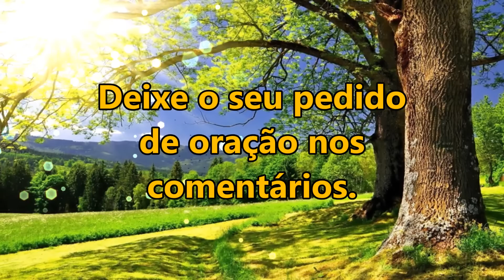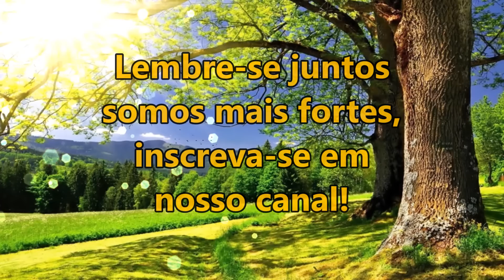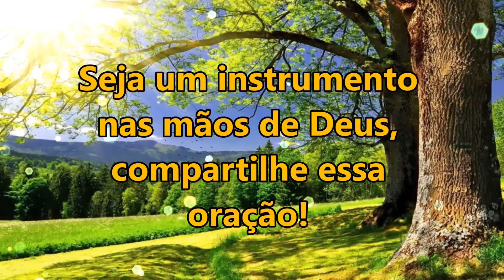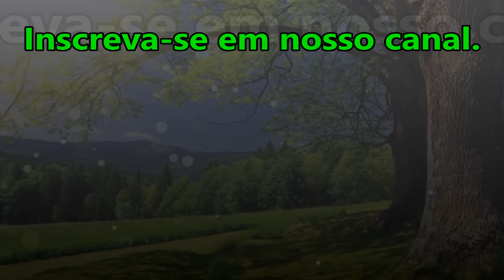🔴 ORAÇÃO DE PODER MUITO FORTE PELAS CAUSAS PERDIDAS!